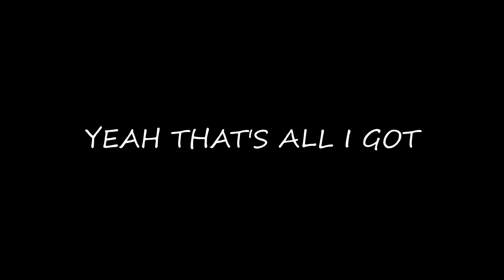Literally ALL my footage from February!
watch me when I am live

seeya l8r smelly man